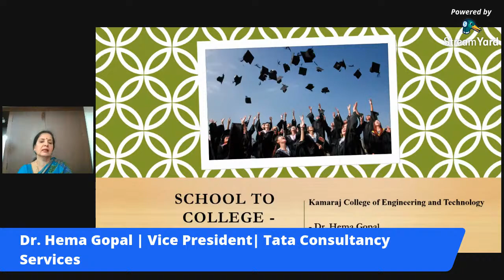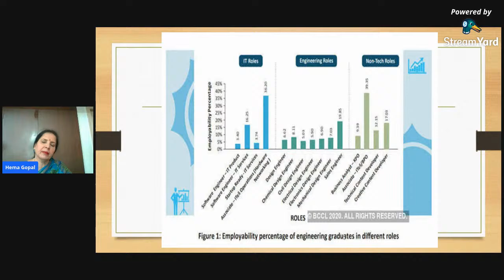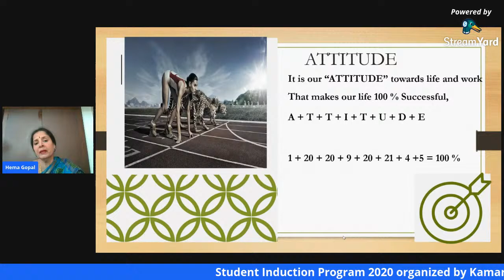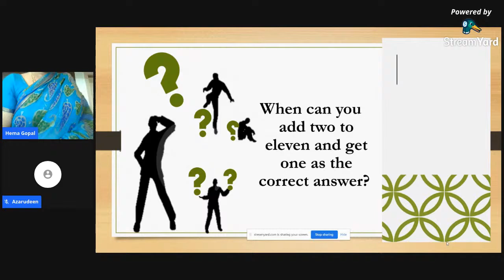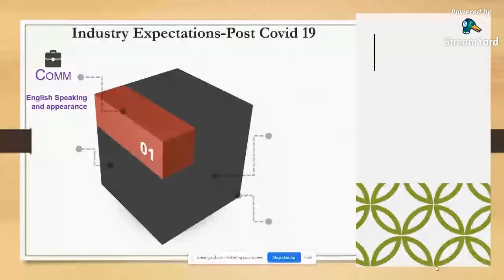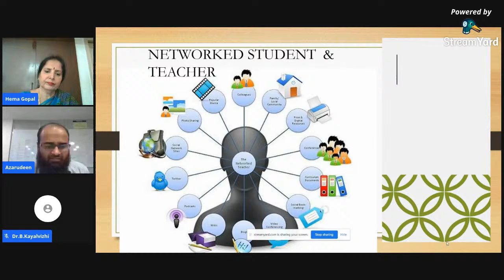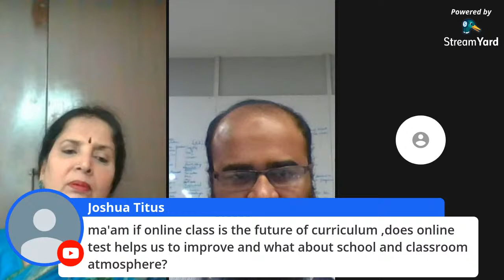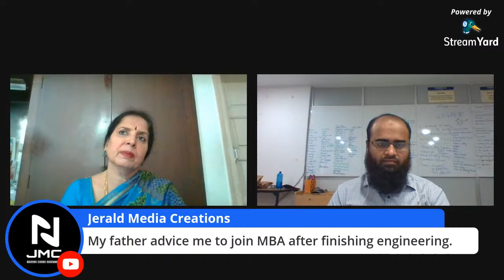School to College - Transition Phase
Dr.Hema Gopal
Vice President